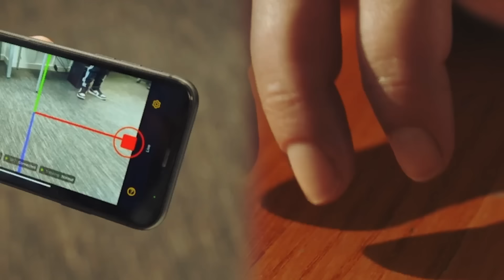Ehemann fotografiert seine sterbende Frau vor der Entbindung. 1 Minute später geschieht ein Wunder!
Brigette hatte bereits drei Kinder, die sie alle auf natürliche Weise und ohne Medikamente zur Welt gebracht hatte. Die Tatsache, dass sie nun Zwillinge erwartete, spielte keine Rolle mehr. Sie wollte sie alle nach ihren eigenen Vorstellungen zur Welt bringen. Doch als ihre Fruchtblase endlich platzt und sie ins Krankenhaus gebracht wird, treten gefährliche Komplikationen auf und ihr Leben steht auf dem Spiel. Die Ärzte entscheiden sich für einen Notkaiserschnitt und sagen ihrem Mann Chris, dass er sich von ihr verabschieden soll, da er glaubt, dass sie nicht überleben wird. Er beschließt, ein Foto von seiner sterbenden Frau zu machen, um ihr Opfer zu würdigen. Doch nur eine Minute später geschieht ein Wunder!